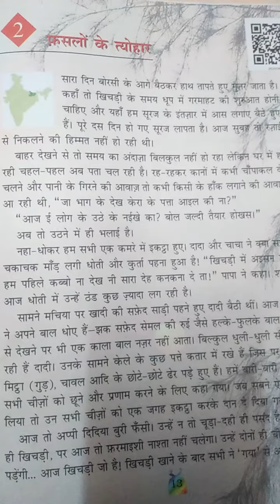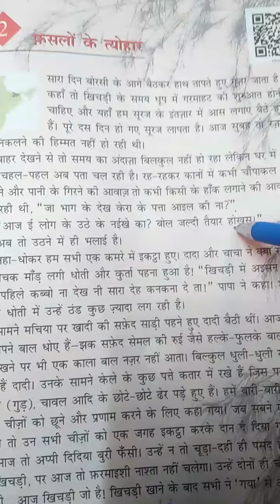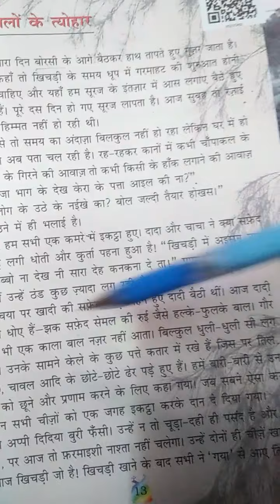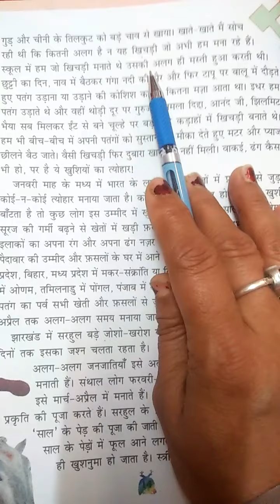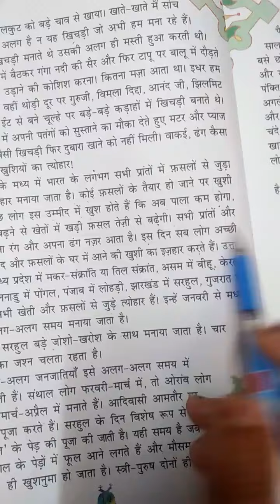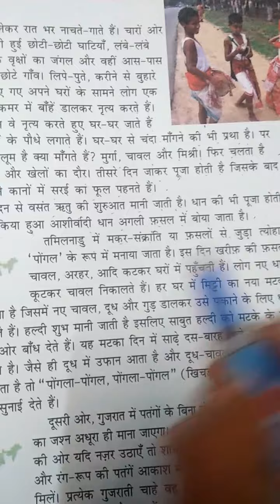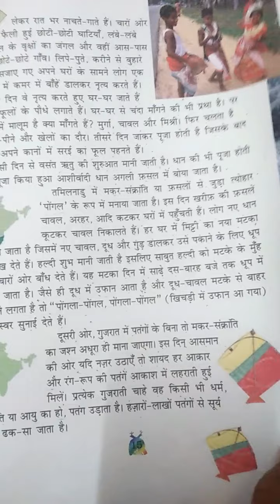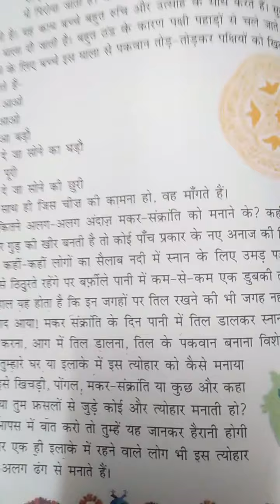Class-5 Chapter-2 Faslon Kay tyohaar फसलों के त्योहार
This is the video for class 5 chapter 2 name Faslon Ka tyohaar